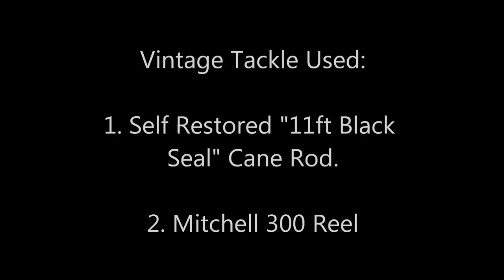How To Use A Bobbin Fishing Bite Indicator - Carp Fishing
How to use a bobbin for bite indication.

Lean how to make your own bobbins in a video coming soon!!